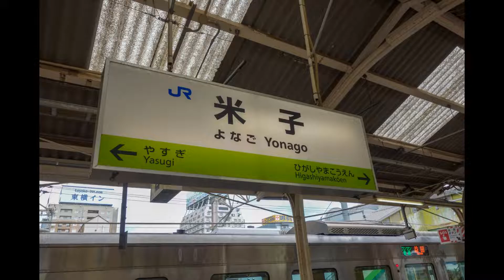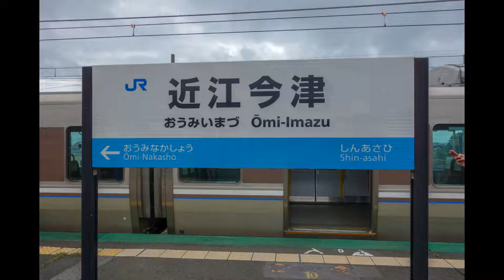鉄道写真集(懐かしい車両も少しあります)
私が今までに撮影した鉄道写真で未発表の作品をスライドショー形式で纏めさせて頂きました。
私は鉄道マニアとまでは行かないので車両の型式など殆ど分かりません。
ドクターイエローの写真が多めになっています。
15年前辺りに撮影した懐かしい新幹線の写真も数枚あります。
駄作ですが視聴していただけると幸いです。